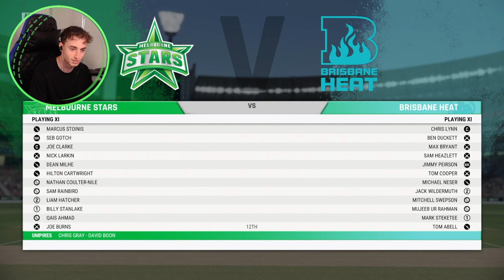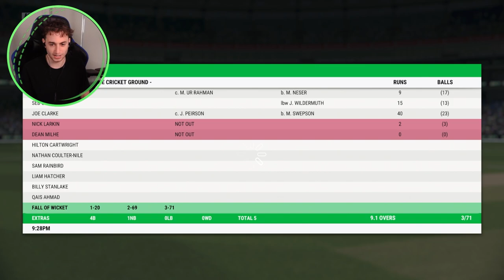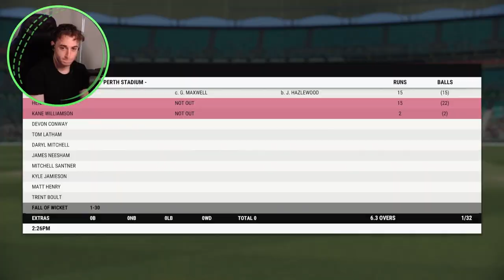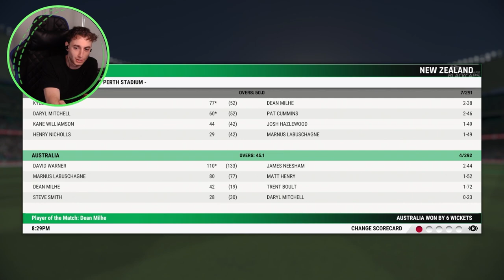ODI HERO - CRICKET 22 CAREER MODE #87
While we won't quite get the opportunity in the BBL Finals, we've got a chance to be the hero in the ODI series against NZ!